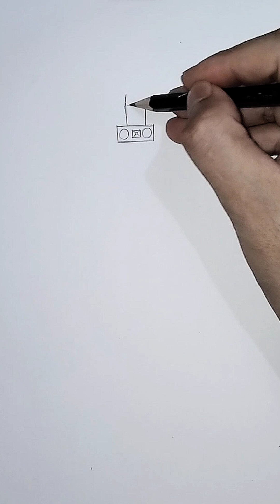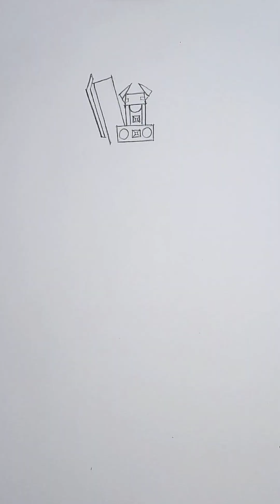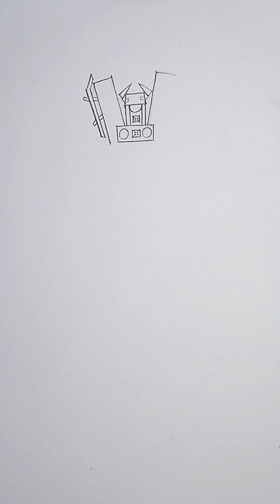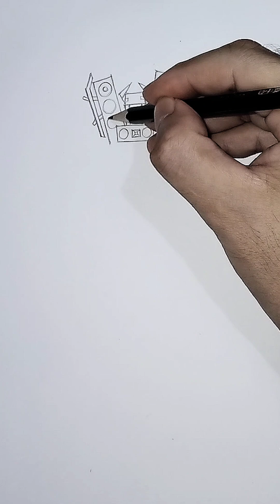Hyper upgrade Titan speakerman วาดดินสอง่ายๆ